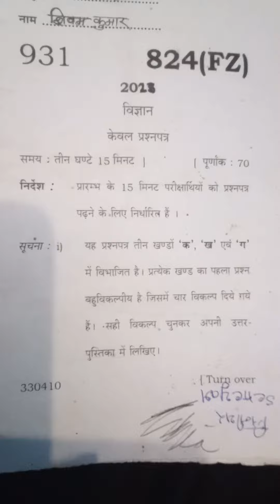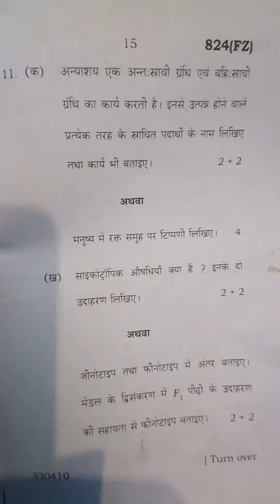5 April 2023 high school science question 📃 paper